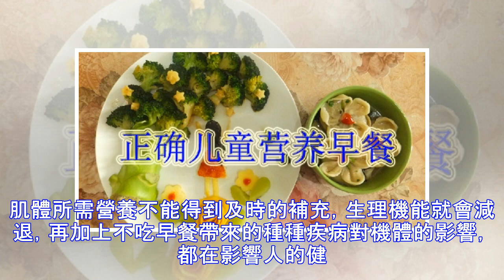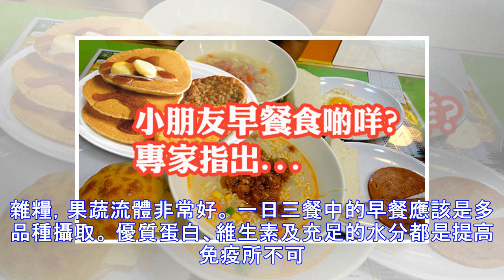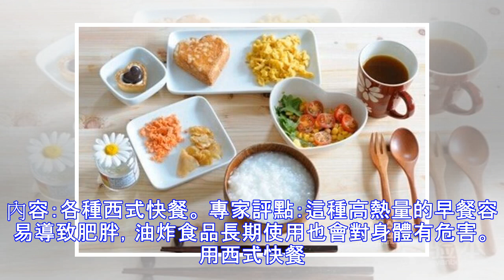正確兒童營養早餐~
不吃早餐的危害有： 1、經過一夜睡眠，腸道內食物早已消化完了，如果不及時進早餐，大腦處於飢餓狀態。以這樣的狀態去上課，會精神不振，學習能力下降。研究表明，不吃早飯的孩子上第二節課的時候就開始出現注意力不集中、有小動作等現象，他們往往是由於飢餓，血糖降低，腦功能降低，學習效率下降，被誤認為是多動症。 2、長期不吃早餐易使人發胖。早飯與午飯相隔時間過長，大腦不斷受到飢餓信號的刺激，使人產生空腹感。這樣，中午吃進的食物特別容易被腸胃吸收，更容易形成皮下脂肪。而且，由於吃得過多，食物消化後多餘的糖分大量進入血液，容易形成脂肪。 3、空腹的時候，人體內膽囊中的膽固醇飽和度比較高，容易形成膽結石。長期下去，人體內的平衡系統遭到破壞，容易導致貧血和營養不良。 4、不吃早餐影響壽命。人體的健康長壽靠人體生物鐘的支配，不吃早餐打亂了生物鐘的正常運轉，肌體所需營養不能得到及時的補充，生理機能就會減退，再加上不...